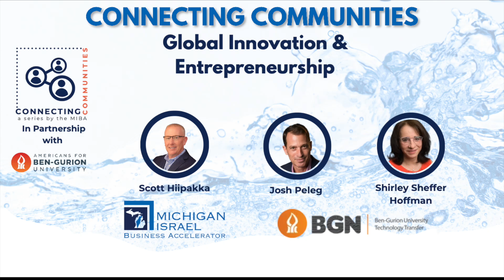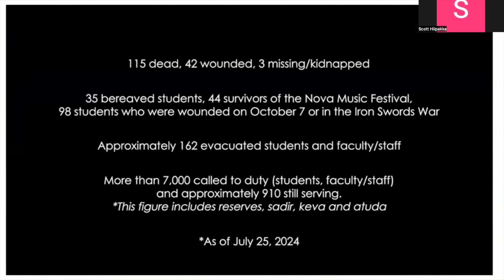Connecting Communities with Ben-Gurion University